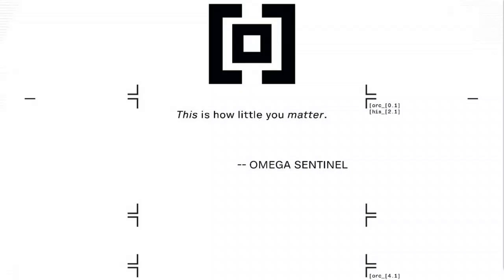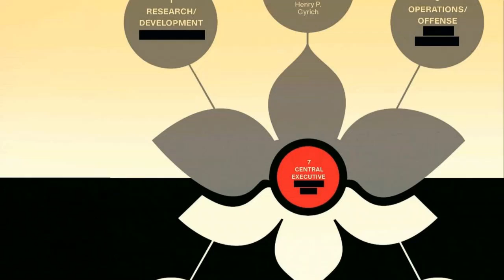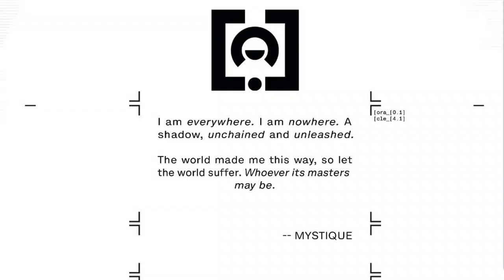Jonathan Hickman’s Last X-Men Comic? | Inferno #4 Review | Krakin Krakoa #207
Inferno #4 is the long-anticipated conclusion to Jonathan Hickman's time as the Head of X, and the saga that started in 2019's sublime House of X and Powers of X. It's been the most enjoyable X-Men era since I've cared about comic books, and the first time in my life I've had good reason to read every X-Men comic week to week. That said, with Hickman's announced departure from the office, there's a bittersweet undertone to Inferno, an event that answers *some* of the biggest mysteries from House and Powers, but is still very much a midway point for the Krakoa era even as some things change forever, and some remain the same... perhaps forever as well.

Today I'll Answer:
+ Does Hickman’s Inferno effectively end the Hickman era of X-Men?
+ What was Moira planning and what do I make of the reveal?
+ What’s next for X-Men and the Destiny of X?